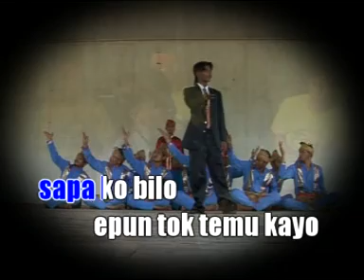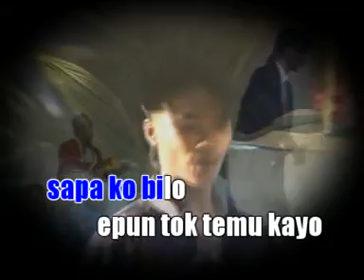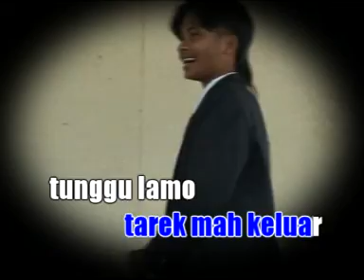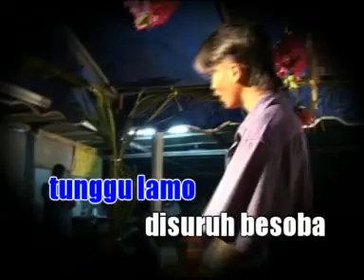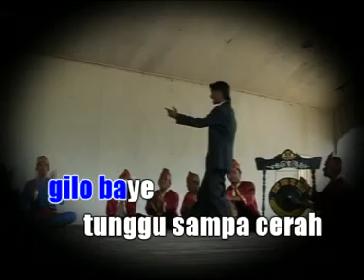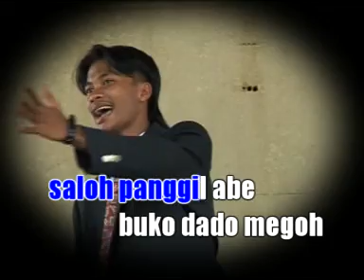Nasrah - Kaki Judi (Jogho) [Official Music Video]